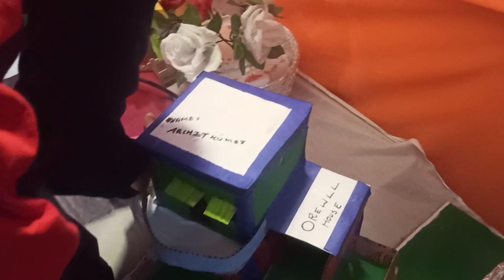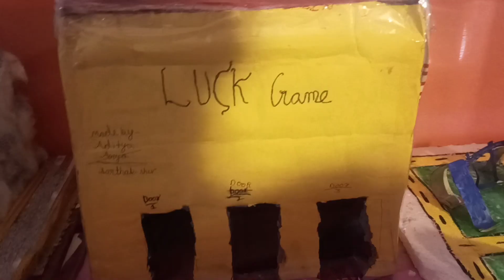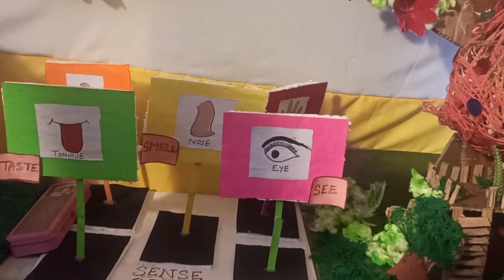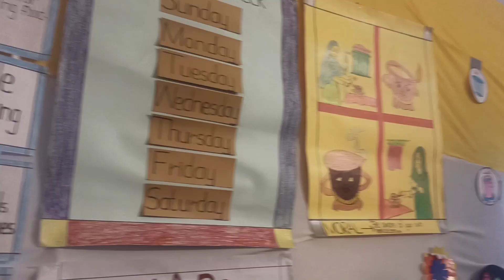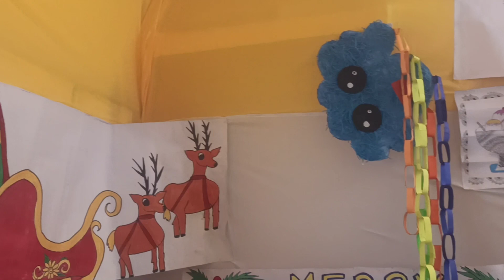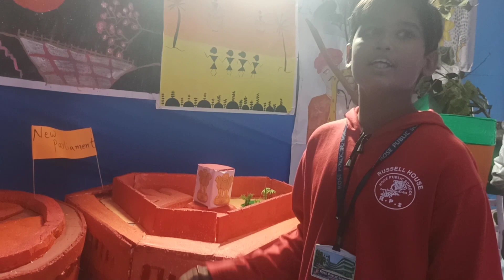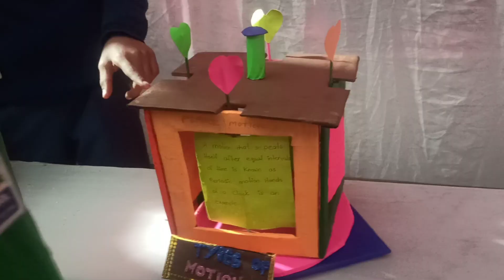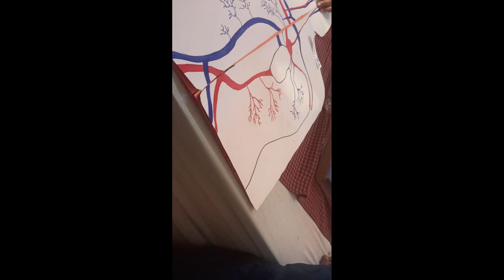ROSE PUBLIC SCHOOL LAHERIASARAI ||Crift Exhibition Function 23|12||2022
बिहार में सबसे अच्छे स्कूल में से एक रोज पब्लिक स्कूल [ROSE PUBLIC SCHOOL DARBHANGA ]

ROSE PUBLIC SCHOOL DARBHANGA (Advertising)

ROSE Public international school DARBHANGA

Rose Public School international school lahariyaSarai
Rose Public School international school Darbhanga
HMIS DARBHANGA
 Rose Public School  Darbhanga
International school Darbhanga
School